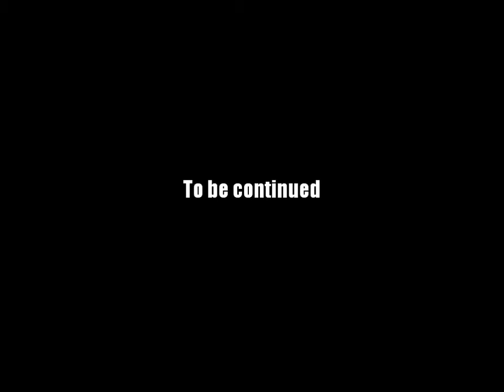AQ Worlds "Snip Snip" (Quest)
Quest:Snip Snip

NPCs:Warlic

Monster List:Lesser Rock Elemental, Rotfeeder Worm, Unearthed Skeleton

Turn in:Toe Nail Clippings x3

Equipment Won:None